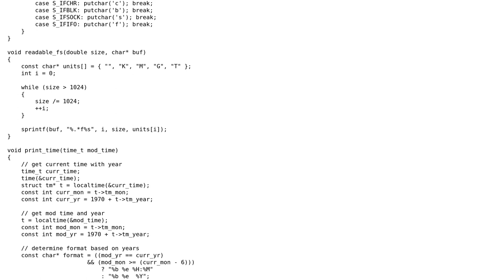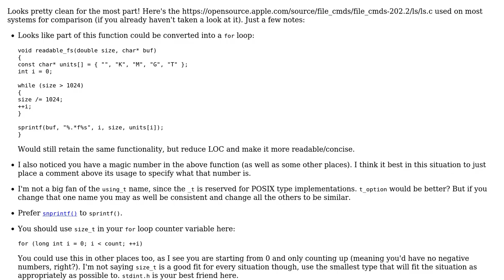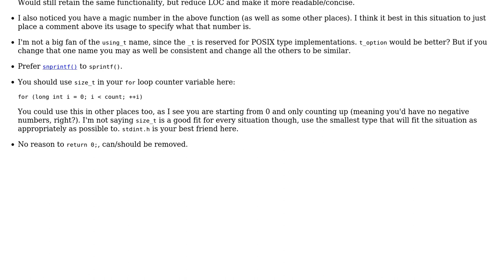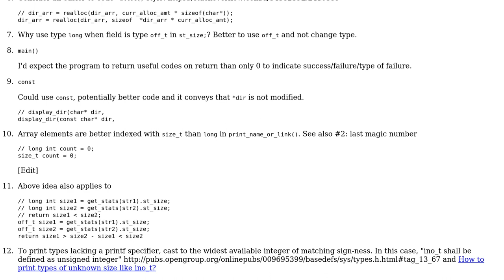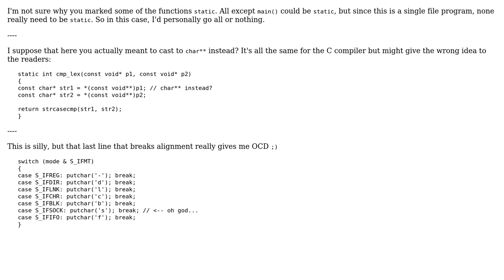Code Review: Implementation of the ls command with several options (3 Solutions!!)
Code Review: Implementation of the ls command with several options

With thanks & praise to God, and with thanks to the many people who have made this project possible! | Content (except music & images) licensed under CC BY-SA | Music | Images & others | With thanks to user syb0rg user Jamal user glampert user chux - Reinstate Monica and the Stack Exchange Network Trademarks are property of their respective owners. You are responsible for your own actions.